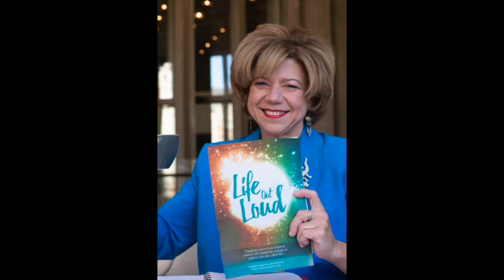Sharon Joseph has found the perfect peace and want to share that with you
Founder
 Sharon Joseph is the founder of the Conscious Connection methodology.  As a 30 year entrepreneur, Sharon is a perception guru who transforms barriers into opportunity and leverages obstacles as stepping stones.  Sharon has unwavering faith in the power of human potential to manage change and reengaging the human spirit.
Speaker
As a professional speaker, Sharon connects profoundly with audiences delivering keynotes that reach deep into their hearts moving them by pivoting perceptions and gently pushing them to challenge their perceptions to seek their truth.
Author
Sharon is an international best selling author who understands the power of words to influence people into shifting their focus inwardly and propelling them towards the life they desire to experience.